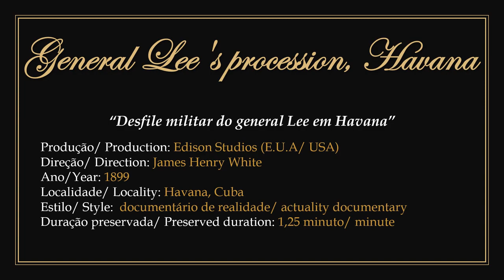1899 - General Lee's procession, Havana - James Henry White (Edison Studios)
► Film in public domain. Directed by Canadian producer and filmmaker James Henry White for Edison Studios in 1899.
1) Real scenes filmed on January 1, 1899 in Havana, Cuba, documenting the martial parade of the contingent of the 7th Troop of the American Army commanded by General Fitzhugh Lee celebrating the victorious end of the Spanish-American War.
2) To watch the original work without the presentation: 00:00:30.

► "Desfile do general Lee em Havana". Filme em domínio público.
1) Dirigido pelo produtor e cineasta canadense James Henry White para os estudios Edison em 1899.
2) Cenas reais filmadas em 1 de janeiro de 1899 em Havana, Cuba, documentando o desfile marcial do contingente da 7ª Tropa do Exército americano comandada pelo general Fitzhugh Lee celebrando o final vitorioso da guerra hispano-americana.
3) Para assistir a obra original sem a apresentação: 00:00:30.